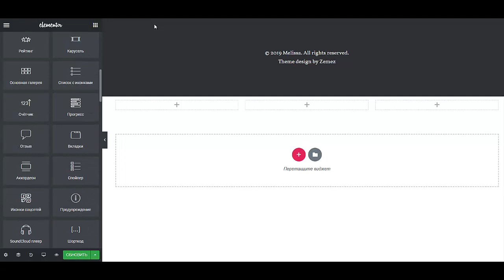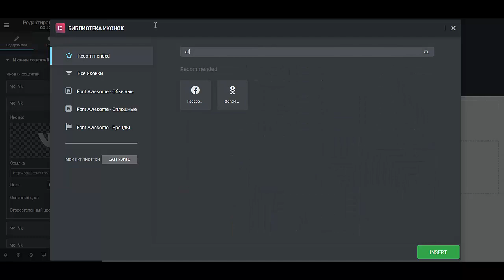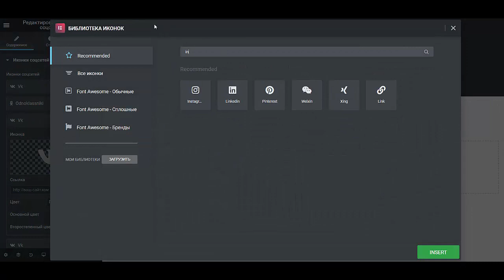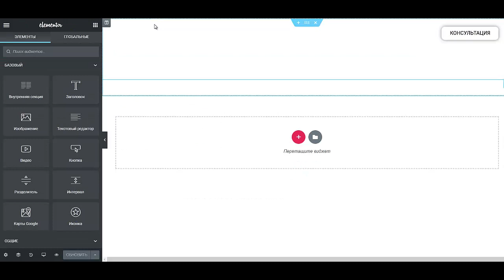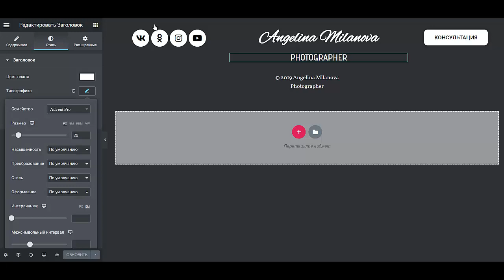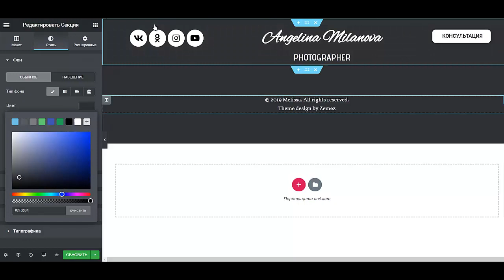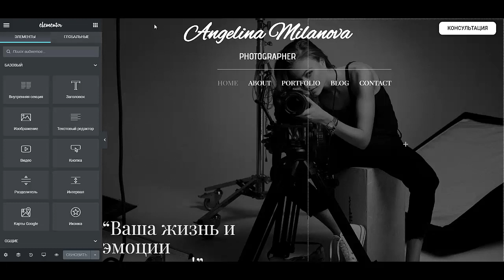Сайт для фотографов портфолио Сайт фотографа на wordpress Нужен ли сайт фотографу